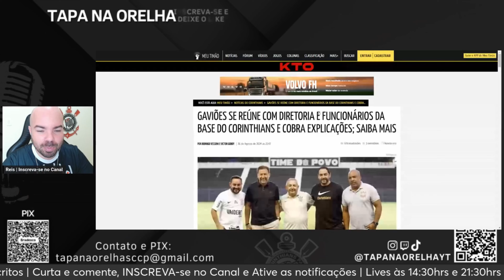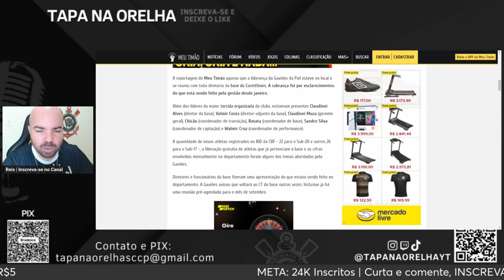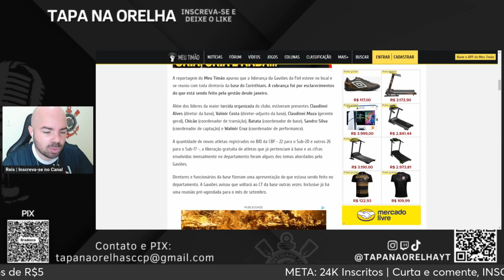GAVIÕES DA FIEL COBRAM DIRETORIA E BASE